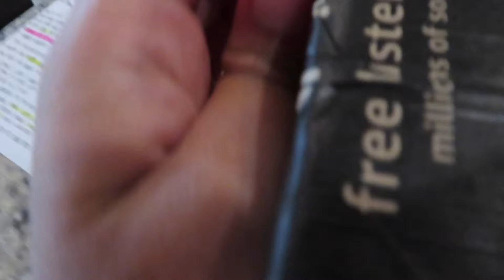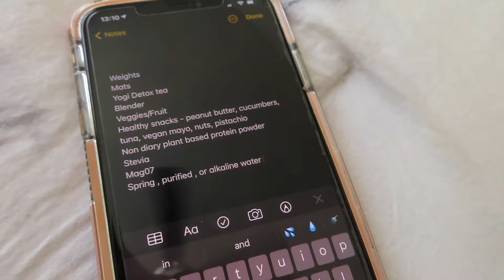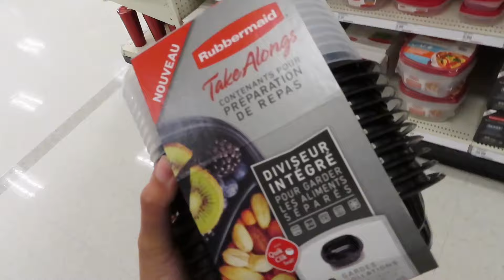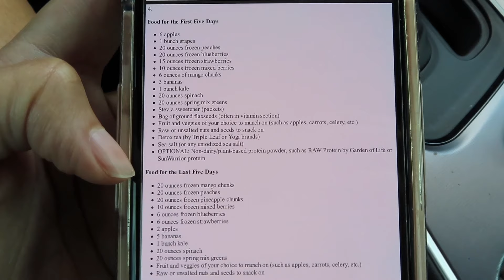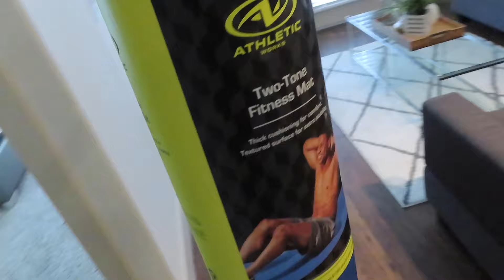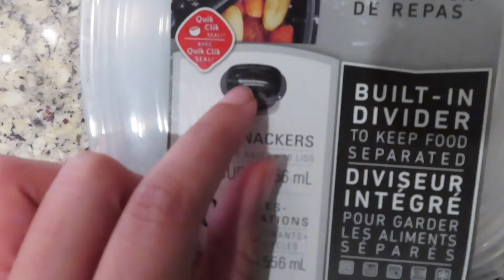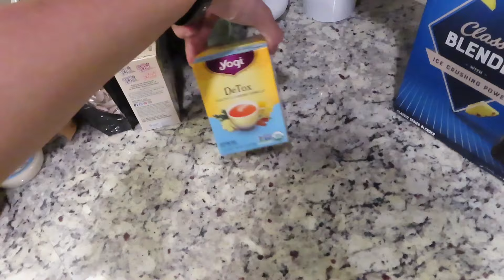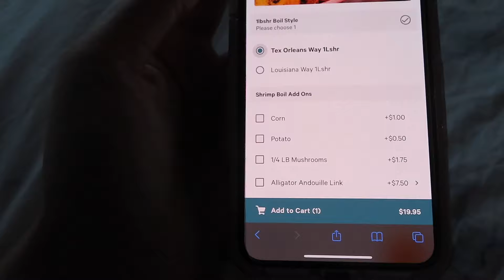DAY IN THE LIFE OF A NURSE // VLOG + PREPARING FOR MY GREEN SMOOTHIE CLEANSE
Hey you guys! I hope you guys enjoy this vlog of a day in my life! What detoxes/cleanses have you tried before? ♡

I N S T A G R A M → sweeet_yella

S N A P C H A T → sweeet_yella

T W I T T E R → THEsweeet_yella